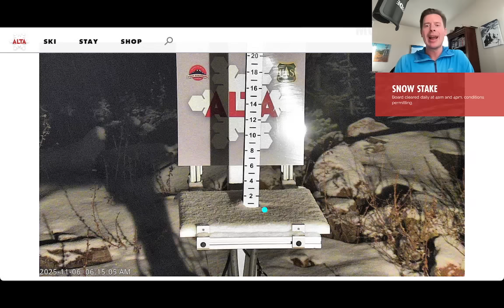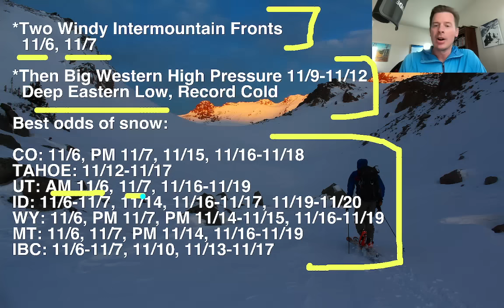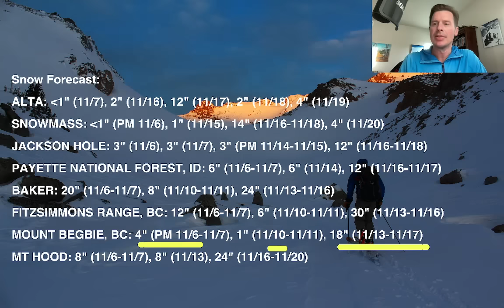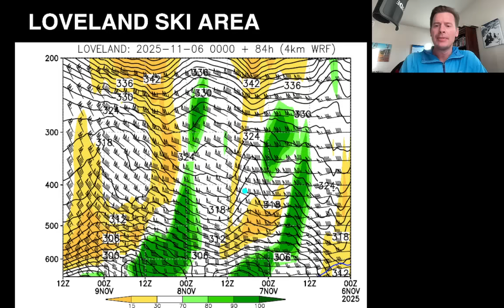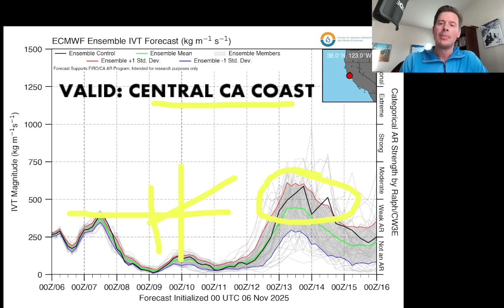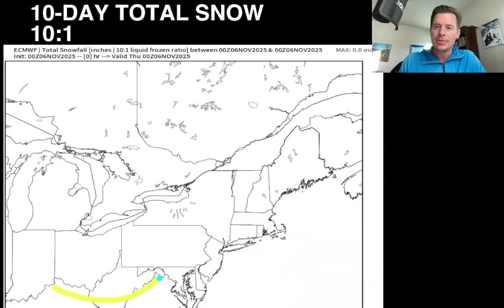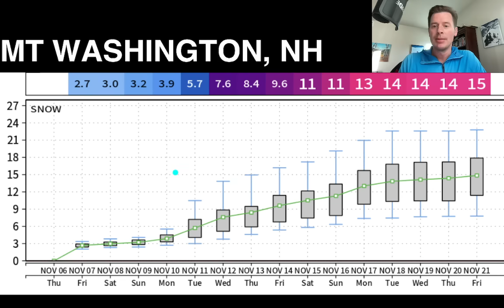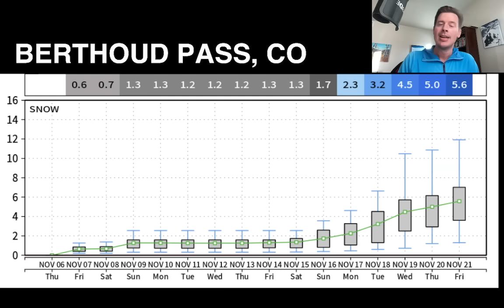Mountain Weather Update 11/6, Meteorologist Chris Tomer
Two windy fronts for UT/WY/ID/MT/CO 11/6-11/7 then massive high pressure ridge 11/9-11/12.  Pattern might flip back to cold and snow beyond 11/13.
Best odds of snow:
CO: 11/6, PM 11/7, 11/15, 11/16-11/18
TAHOE: 11/12-11/17
UT: AM 11/6, 11/7, 11/16-11/19
ID: 11/6-11/7, 11/14, 11/16-11/17, 11/19-11/20
WY: 11/6, PM 11/7, PM 11/14-11/15, 11/16-11/19
MT: 11/6, 11/7, PM 11/14, 11/16-11/19
IBC: 11/6-11/7, 11/10, 11/13-11/17